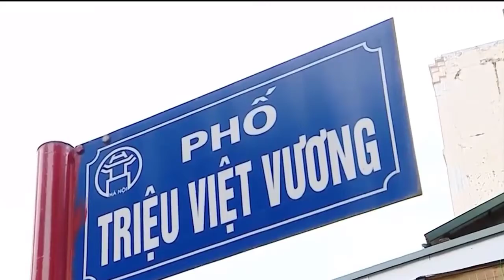[MỚI NHẤT]MỘT HÀ NỘI TÔI YÊU SAU CƠN GIÔNG BÃO DÁNG VẺ TUYỆT VỜI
MỘT HÀ NỘI TÔI YÊU
SAU CƠN GIÔNG BÃO
DÁNG VẺ TUYỆT VỜI
PROMOVIES VIDEOKAR NS QUANG DAU